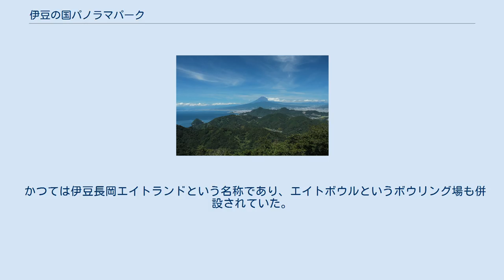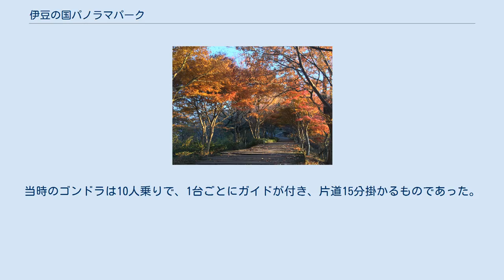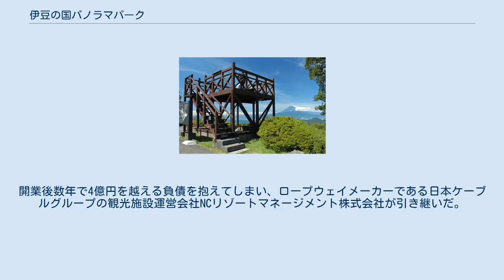伊豆の国パノラマパーク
葛城山 地図 伊豆の国パノラマパーク（いずのくにパノラマパーク）は、静岡県伊豆の国市にある標高452mの葛城山の山頂と北麓を利用した観光施設である。
 山頂の富士見テラスからの眺望 伊豆の国パノラマパークは、片道1,791m、最大高低差411mのロープウェイが主たる施設で、伊豆長岡温泉地区と、葛城山の山頂までを結ぶものである。
山頂では富士山と駿河湾の望めるパノラマや、四季に応じた植物、特に春のツツジや、6月のアジサイが見物である。
なお「360度の大パノラマ」と謳ってはいるが、東や南西方向の眺望はあまり開けていない。
 かつては伊豆長岡エイトランドという名称であり、エイトボウルというボウリング場も併設されていた。
後に名称をかつらぎ山パノラマパークと改称し、現在では伊豆の国パノラマパークとなり、ロープウェイの名称も「葛城山ロープウェイ」から「伊豆の国パノラマパークロープウェイ」に変更された。
 このロープウェイは、旅館経営者で、観光協会長であった杉山勝美が主導して生まれたものである。
昭和30年代の初め、伊豆長岡温泉の目玉施設としてロープウェイを計画。
当初は夢のような計画で相手にされなかったが、旅館のだんな衆に訴え、町を説得。
1960年（昭和35年）に開発会社を発足し、有志が株を持ち合い5千万を集めた。
1962年（昭和37年）5月には開業し、「東洋一のゴンドラ」と話題を呼んだ。
当時のゴンドラは10人乗りで、1台ごとにガイドが付き、片道15分掛かるものであった。
開業後数年で4億円を越える負債を抱えてしまい、ロープウェイメーカーである日本ケーブルグループの観光施設運営会社NCリゾートマネージメント株式会社が引き継いだ。
 山麓駅 山頂駅 山麓駅（ 北緯35度1分35秒 東経138度55分41.8秒 / 北緯35.02639度 東経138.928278度 / 35.02639; 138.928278 (伊豆の国パノラマパーク 山麓駅)） - 山頂駅（ 北緯35度0分44.1秒 東経138度55分15.8秒 / 北緯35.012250度 東経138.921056度 / 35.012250; 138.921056 (伊豆の国パノラマパーク 山頂駅)） ロープウェイ（往復運賃：大人2000円、子供1000円）